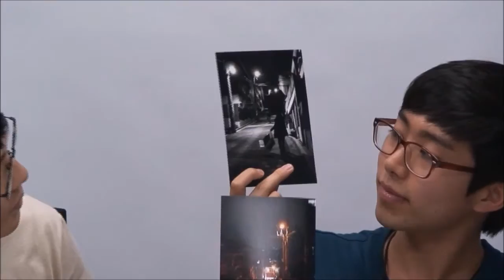KAIST CBE Podcast- E18 - 취미생활 사진 찍기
KAIST CBE Podcast- E18 - 취미생활 사진 찍기의 주제로 팟캐스트를 만들어 보았습니다! 많은 시청 바랍니다.